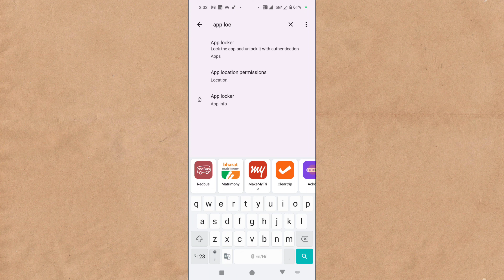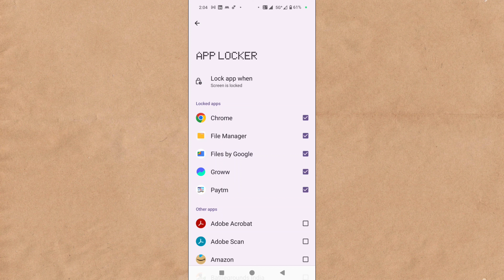Chrome Mein Password Kaise Lagate Hain | How To Set Password On Google Chrome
topic covered